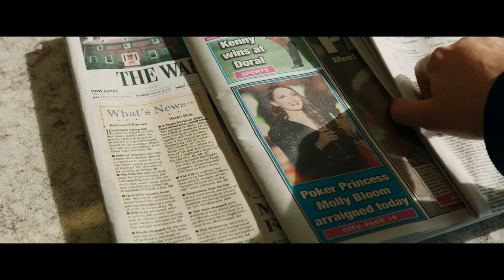MOLLY'S GAME - OFFICIAL TRAILER [HD]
MOLLY’S GAME is based on the true story of Molly Bloom, an Olympic-class skier who ran the world's most exclusive high-stakes poker game for a decade before being arrested in the middle of the night by 17 FBI agents wielding automatic weapons. Her players included Hollywood royalty, sports stars, business titans and finally, unbeknownst to her, the Russian mob. Her only ally was her criminal defense lawyer Charlie Jaffey, who learned that there was much more to Molly than the tabloids led us to believe.